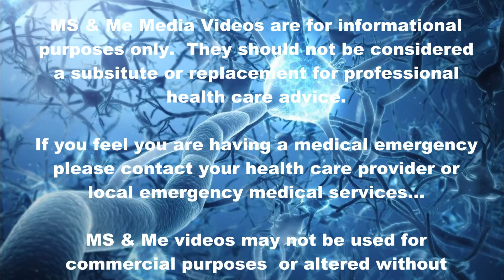MS And Travel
Multiple Sclerosis can present special problems with travel such as heat intolerance,  sitting too long impacting spasticity, incontinence and more.

Good planning before travel can minimize and/or eliminate many problems faced.

In this video, Erica Lyons Richardson discusses travel with chronic disease.